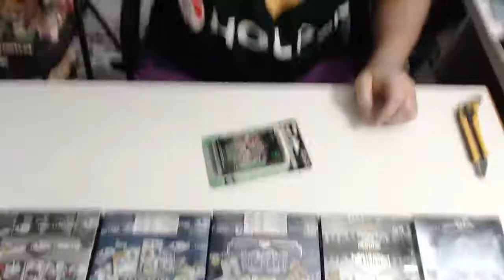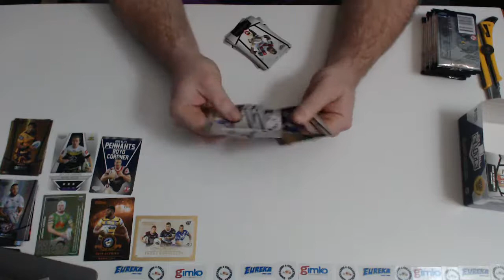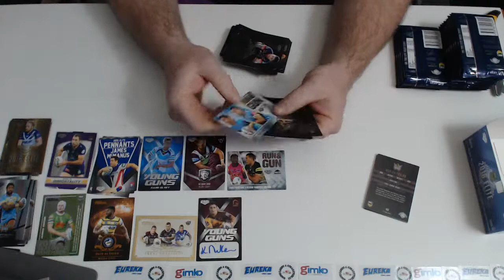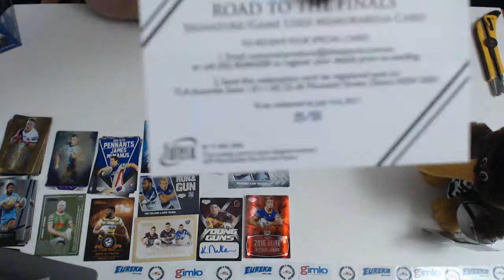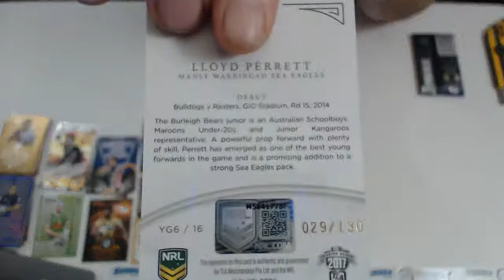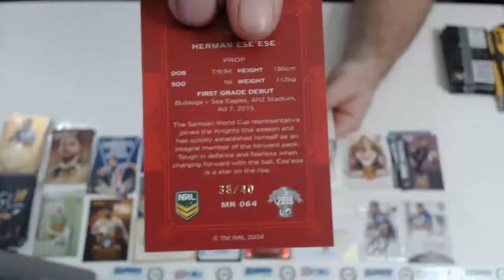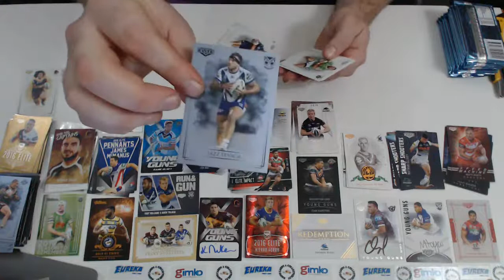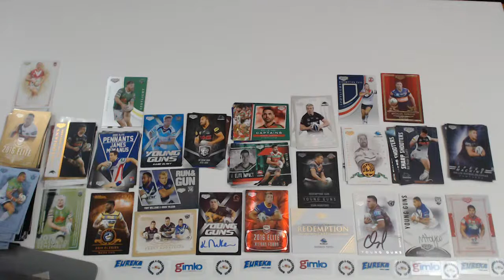NRL Rugby League Time Warp Tuesday Case Eureka #1114 - Live Break (12/08/2020)